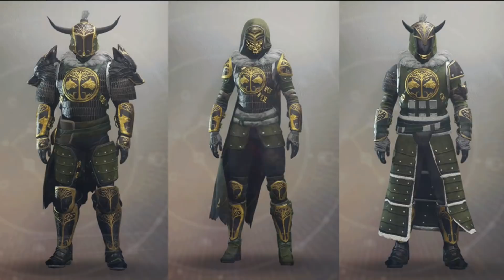Destiny 2 News! IRON BANNER AND PRESTIGE (300 POWER) RAID! (October Destiny 2 Content)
✅Join my PS4 Destiny FaceBook Group!

Destiny 2 News! IRON BANNER AND PRESTIGE (300 POWER) RAID!

►Destiny 2. NEW UPDATE! 1.0.3.1, Mida Sort Of Addressed, Server Down Time, Sandbox Tuning and More!
►Destiny 2. Stuck at 304 Power? How To Get 300 Power Gear Easy. New Trick Found!!

Music with permission:
CDK-Once Again